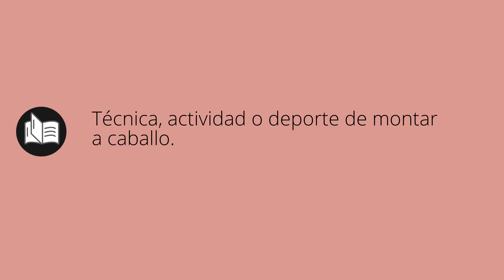Que significa EQUITACIÓN • equitación SIGNIFICADO • equitación DEFINICIÓN • Que es EQUITACIÓN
Que significa equitación en español. Cual es el significado y definicion de equitación. que es equitación. equitación definiicon en español. Todos los significados y definiciones del diccionario español.

Diccionario de la RAE (Kindle):
Diccionario de la RAE (Tapa dura):
Diccionario de primaria VOX:
Diccionario Esencial de la Lengua Española:
Diccionario Cambridge Español - Inglés: